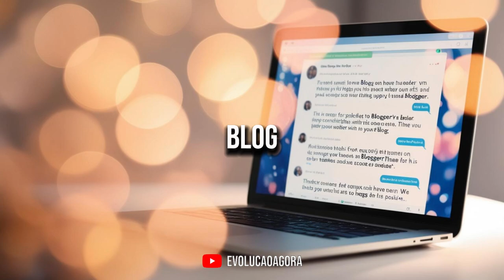#04 A EVOLUÇÃO ESPÍRITUAL